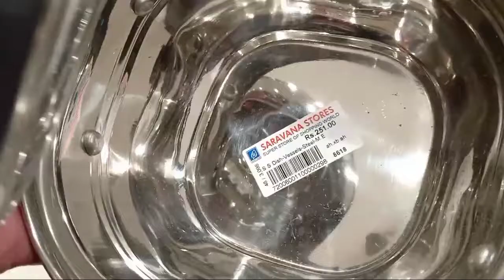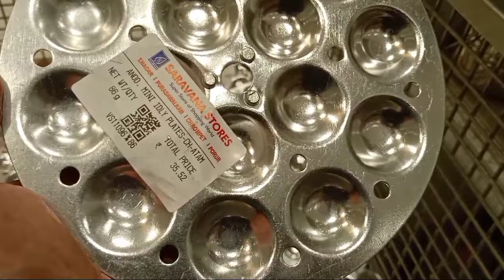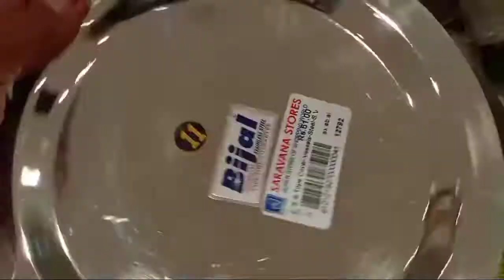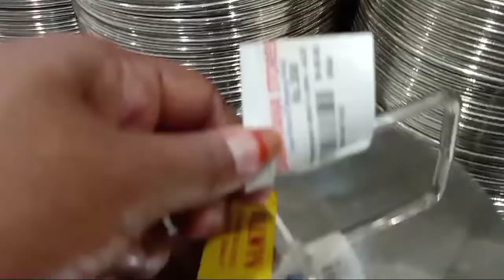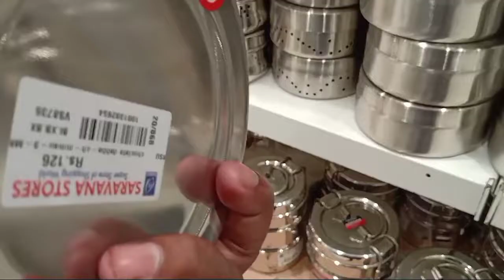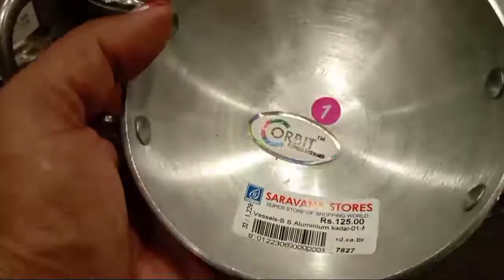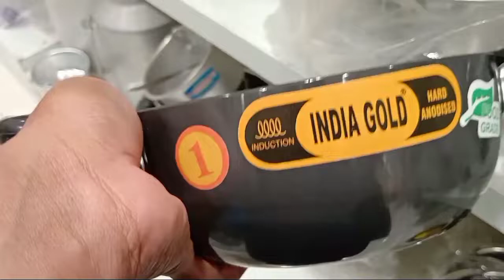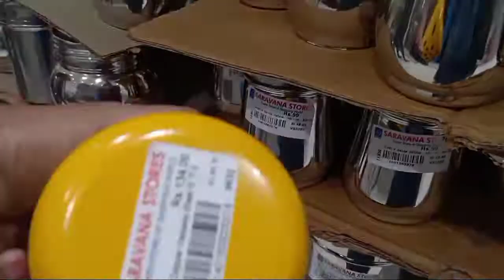Porur Saravana stores kitchen vessels collections with price//stainless steel //Rams choice